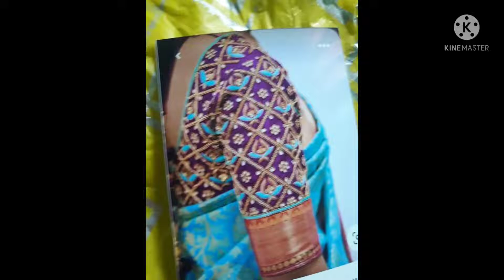Latest Maggam Work Blouse Designs || Gorgeous Bridal Maggam Work Blouse Designs || Aari Work Designs